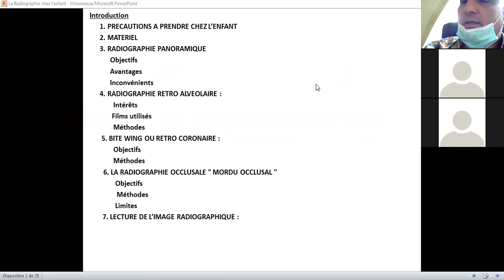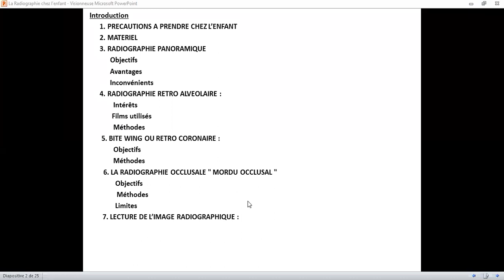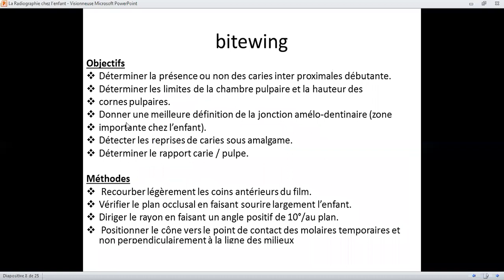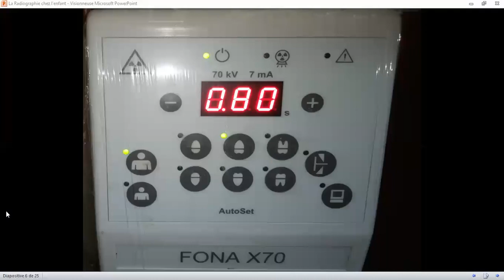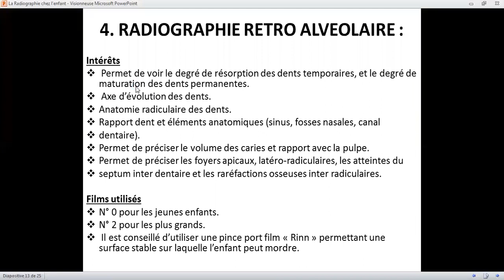Cours Odontologie Pédiatrique Cinquième Année Médecine Dentaire Partie 3